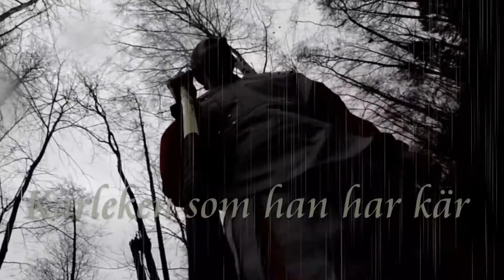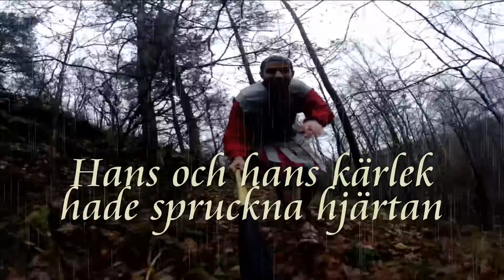2 The old love movie by Ashur Sargon - part 2 ( searches )